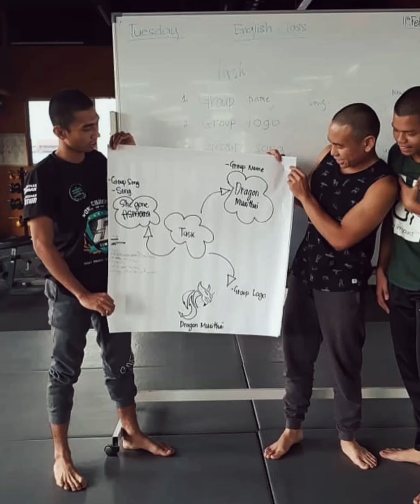Discover Muaythai Academy Batch 5 FAQ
Memandangkan Discover Muaythai Academy Batch 5 akan bermula tidak lama lagi, anda boleh dapatkan jawapan kepada segala pertanyaan anda berkenaan kemasukan ke Akademi Discover Muaythai dalam video ini.

Buat belia yang menepati ciri-ciri yang disebut di dalam video tersebut, anda dialu-alukan untuk mendaftar.

Hubungi kami di FB Discover Muaythai atau Instagram Discover Muaythai untuk maklumat lanjut.